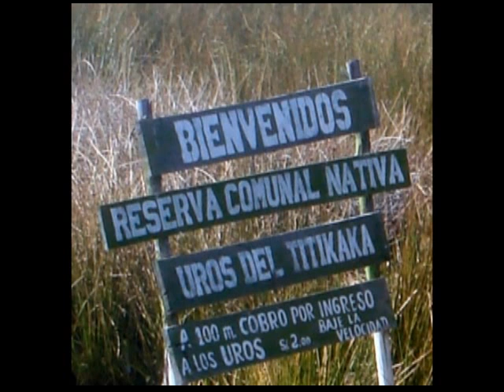Peru.Viajes Neus y Angel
Lineas de Nazca,Paracas,Islas Ballestas,Cañon del Colca,Lago Titicaca,Cuzco,Machu Pichu